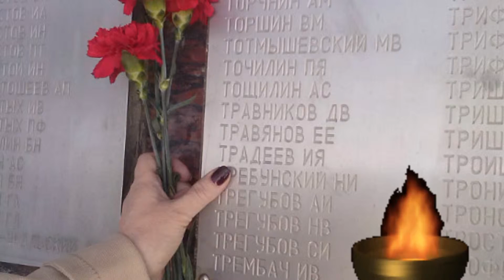9 мая. Живу и ПОМНЮ!.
9 мая. Помню и живу.